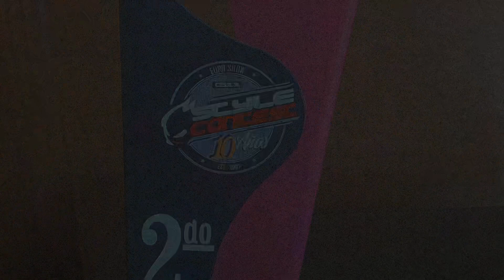Style contest X mi primer evento tipo euro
En agosto del 2017 acudí a mi primer evento del G11 el style contest versión número 10 con las pocas modificaciones hasta entonces gane el segundo lugar en categoría Derby, además de que no faltó una buena convivencia unas bebidas frías y un buen ambiente junto con todo Staffel Fünf.